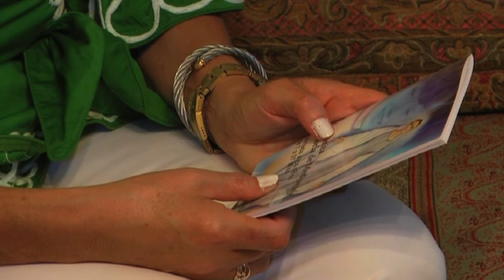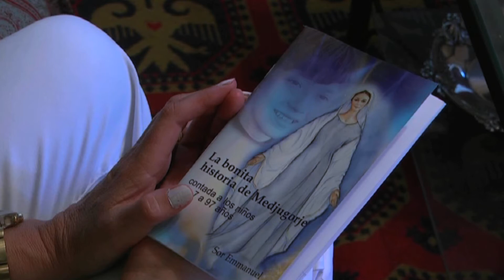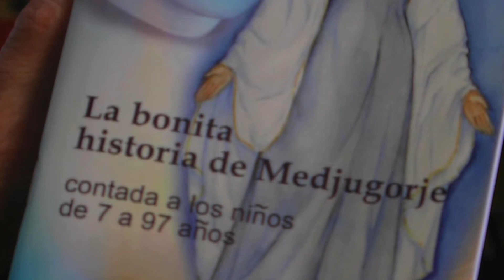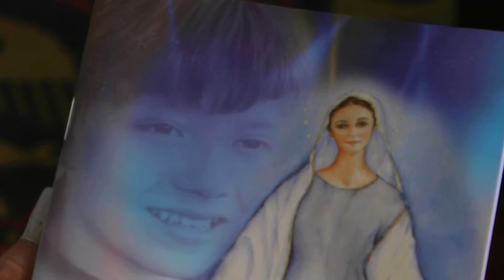Testimonio Javier Catalán y Dolores La Calle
Experiencia en Medjugorje..Una llamada a pertenecer a la escuela de la Virgen y a colaborar con sus Planes,